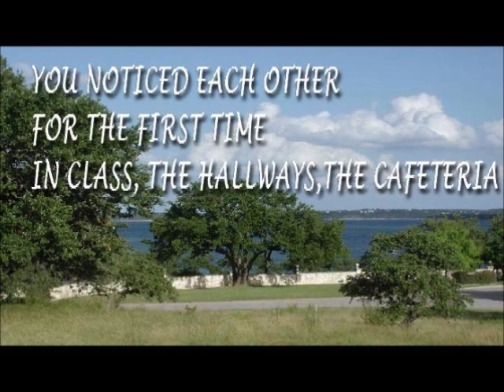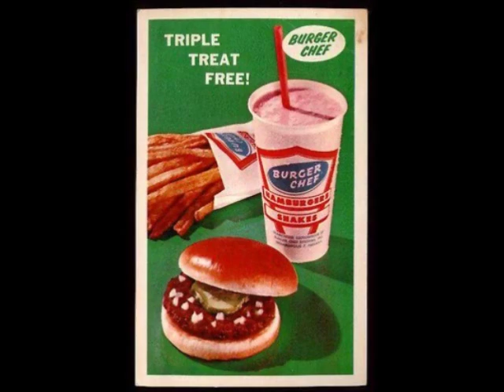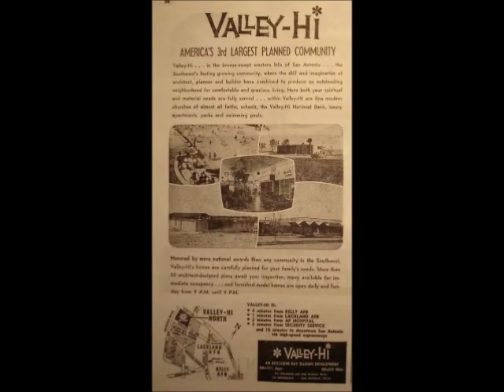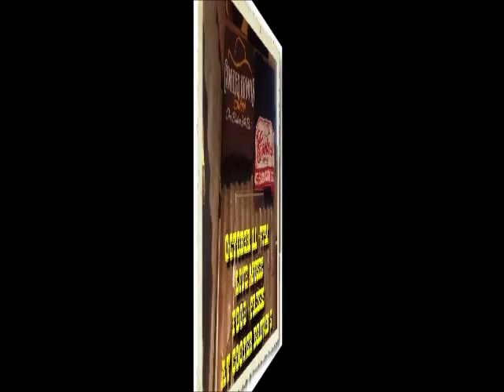THE WAY WE USED TO BE THEN